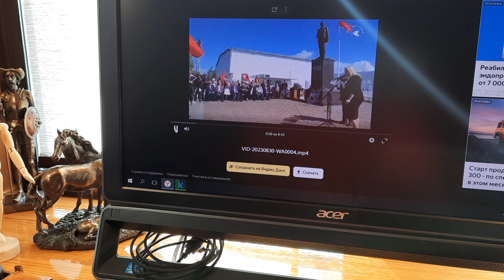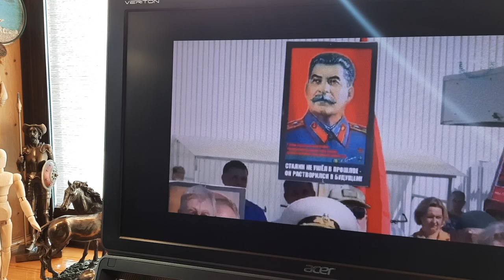ПЕРВЫЙ ПАМЯТНИК СТАЛИНУ В ПОЛНЫЙ РОСТ ОТКРЫТ В РОССИИ.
Это знаменательное событие произошло 15 августа 2023 г. в городе Великие Луки Псковской области. Почётными гостями на торжественном открытии были заслуженная артистка РФ Мария Шукшина и народный артист РФ Юрий Назаров.

Восьмиметровая бронзовая скульптура отца народов была установлена у проходной опытного завода «Микрон» на улице Гоголя. Инициаторами установки выступили представители фонда культурного наследия «Русский Витязь». Изготовлена скульптура была на народные средства ещё в 2020 году и, по задумке инициаторов, первоначально предполагалась для установки в городе-герое Волгограде. Однако, найти понимания у местных властей инициаторам не удалось. После этого были попытки установить монумент в других регионах, но везде был получен отказ.

Установить памятник генералиссимусу Победы в Великих Луках удалось благодаря поддержке директора и трудового коллектива завода «Микрон». Город Великие Луки также имеет прямое отношение к Победе в ВОВ, поскольку именно здесь Красная Армия одержала свою первую стратегическую победу. После этого город приобрел почётное звание «Малого Сталинграда».

Напомним, за последние годы памятники и бюсты Сталина появились в 10 российских городах, в т.ч., в Комсомольске-на-Амуре. А в городе Бор Нижегородской области идет строительство целого музейного комплекса «Сталин-центр». Также идут работы и по созданию филиала «Сталин-центра» в Барнауле. Мэр Новокузнецка Сергей Кузнецов в телеэфире предложил вернуть городу его название до 1961 г. Сталинск. В январе в канун юбилея Победы в Сталинградской битве в Волгограде всё-таки был открыт памятник Сталину. Сталин к нам постепенно возвращается. А значит, вернётся и справедливость. Наше дело правое, враг будет разбит, победа будет за намиэ
Будем жить!

Господь управит.
Будем жить!